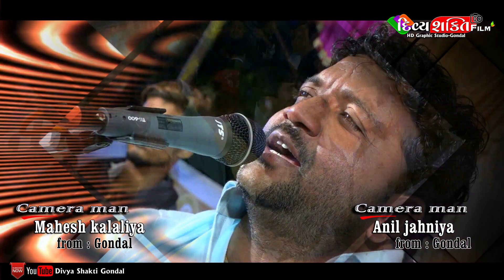ભાણજી રે દાદા તારી માયાવુ લાગી || જુલણા || વઢવાણીયા પરિવાર નો માંડવો || જીવરાજભાઈ કુંઢીયા